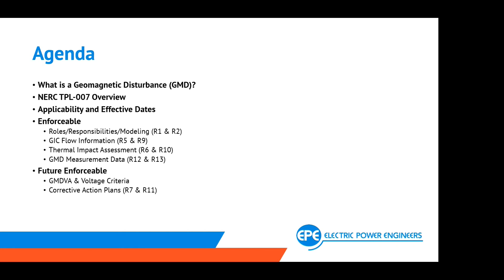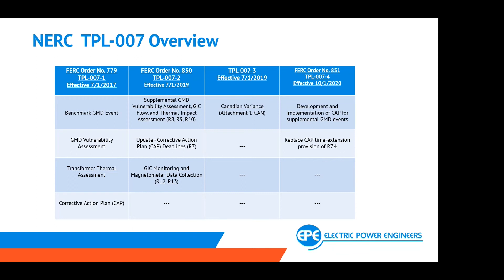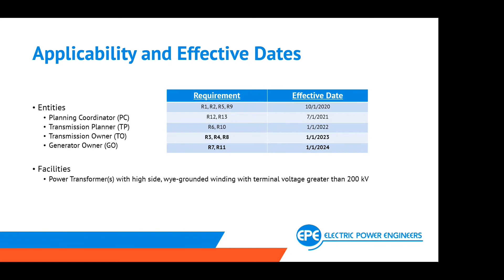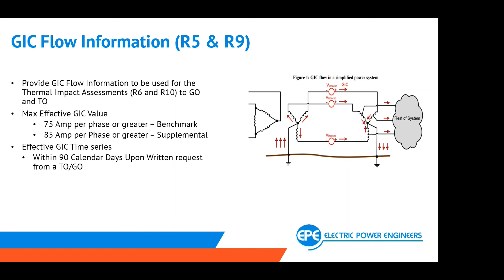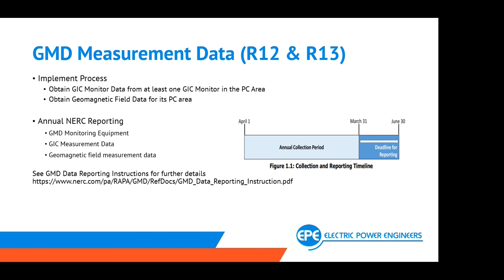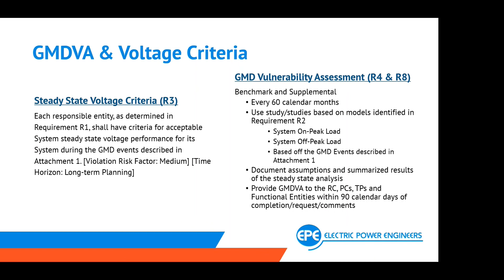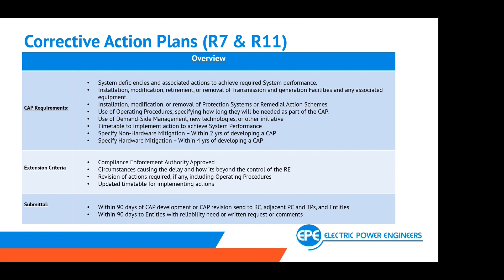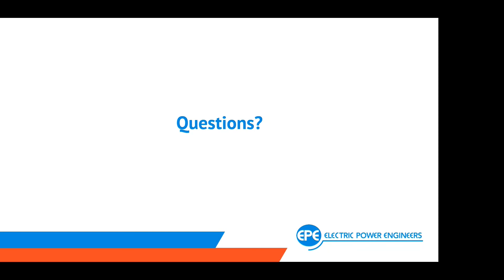NERC Webinar: Transmission System Planned Performance for Geomagnetic Disturbance (TPL-007)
Geomagnetic disturbances have the potential to negatively impact the reliability of the Bulk Electric System. NERC Reliability Standard TPL-007 was developed to address how entities address these issues and steps to take to minimize the impact of such an event.